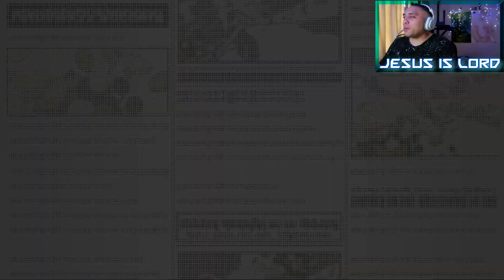One Piece Bounty Rush League Battles Zoro/Uta